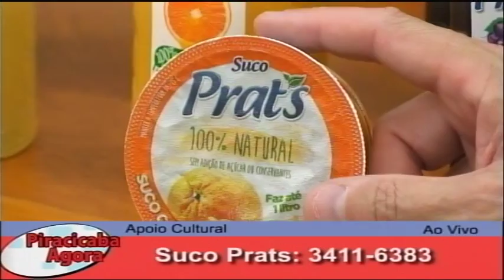Suco Prats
14 apresentações diárias.

94 apresentações semanais

376 apresentações mensais